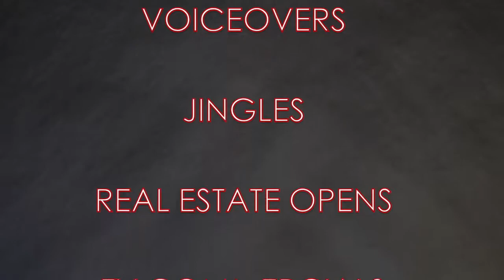Media Doctor Promo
This video is about Media Doctor Promo